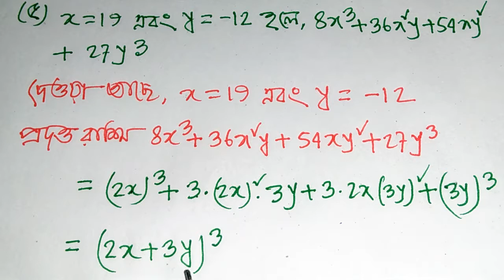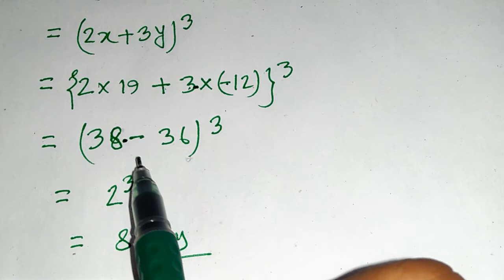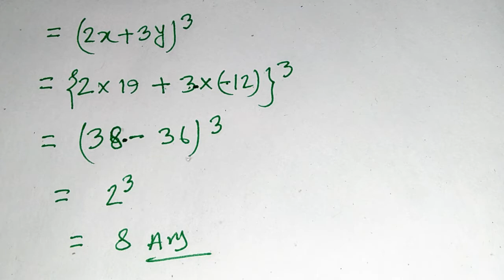বীজগনিত, মান নির্নয়,অধ্যায় ৩.২ অংক নং ৫, Class 9-10,msi math technical.